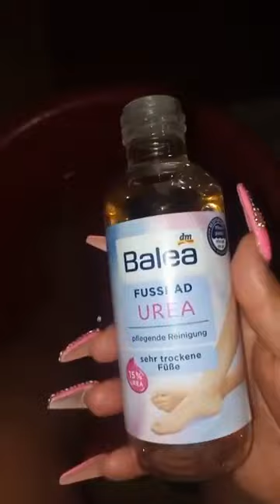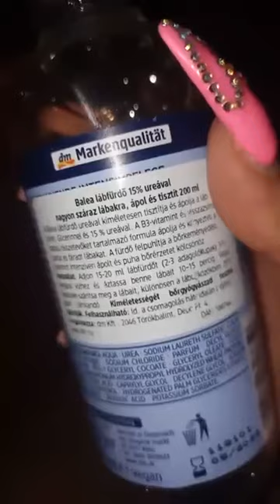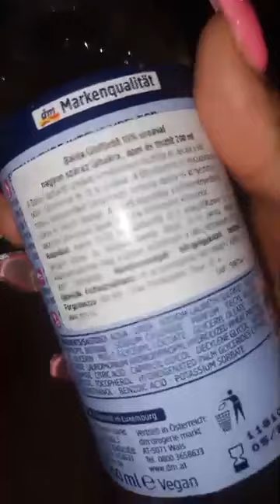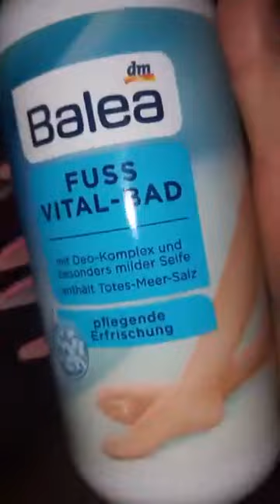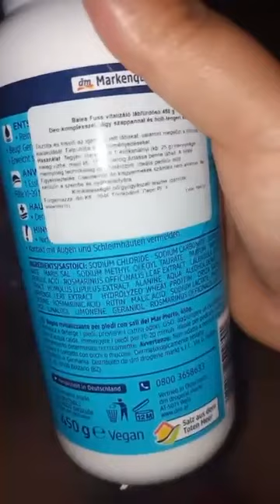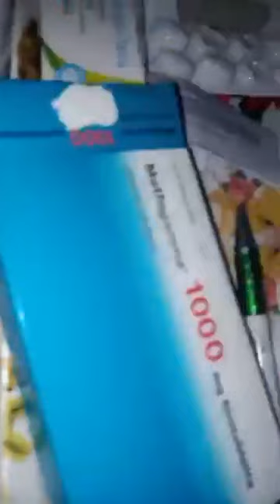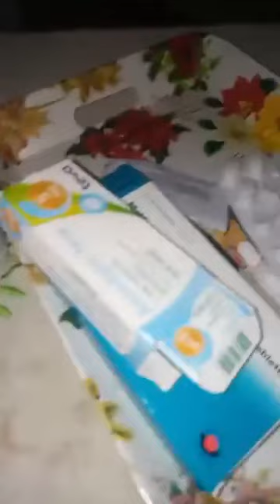A beteg asszony lábfürdője éjfélkor!! 2022.10.07. lV.